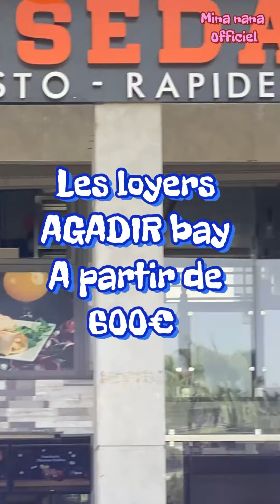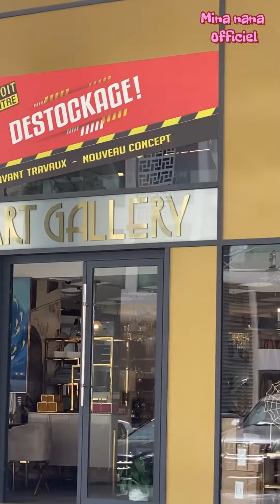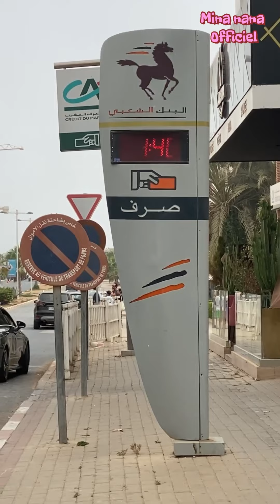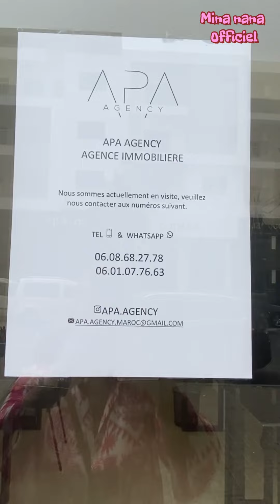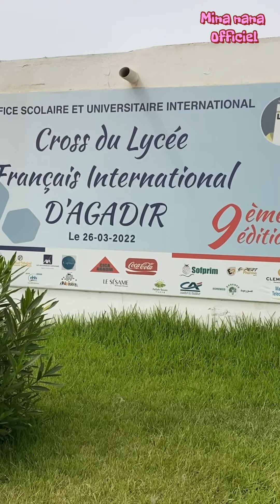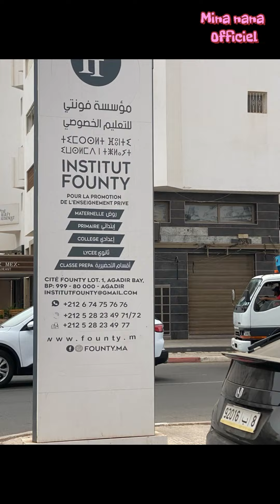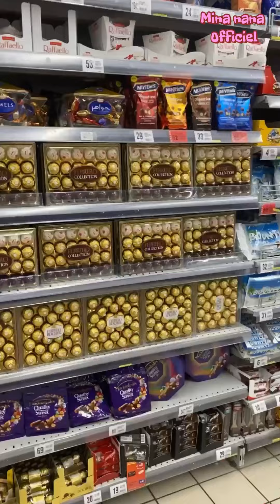QUITTER LA FRANCE POUR S’INSTALLER VIVRE À AGADIR EN 2025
🟪 Si toi aussi tu souhaites quitter la France  pour t’installer au Maroc a Agadir
N’hesite pas à m’envoyer un mail ⬇️
📥namy64​@gmail.com

mina_nana_officiel

mina nana officiel